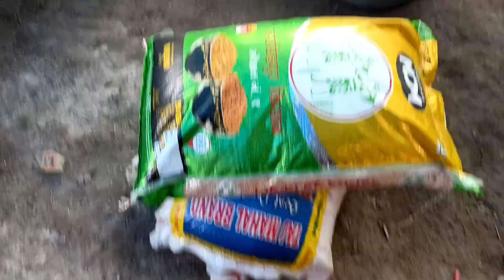আমাদের সাহেবনগর বাবুপাড়ায় মহোৎসব এর সারাদিন টা কি ভাবে কাটল দেখতে থাকো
ভিডিও ভালো লাগলে অবশ্যই একটি লাইক কমেন্ট সাবসক্রাইব করে দেবেন 🌼